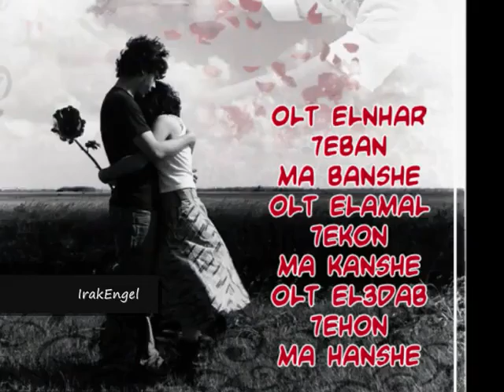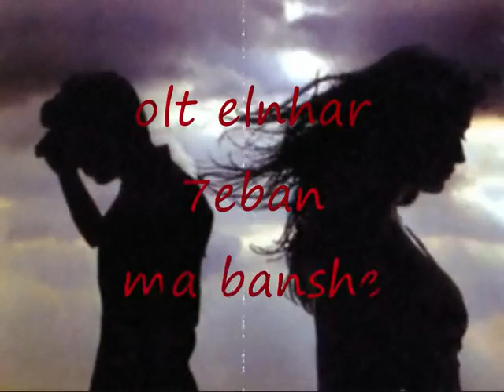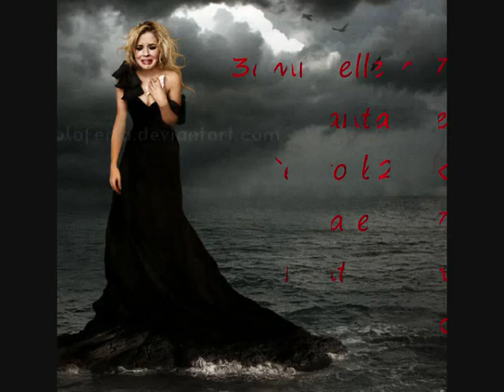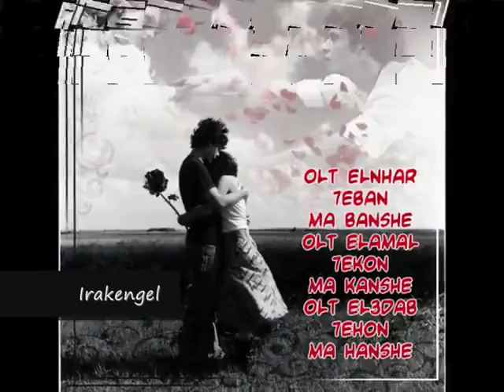اصاله نصرى اسكت بقى ...Waleed Saleh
اسكت بقى كفياك كلام عن حبنا اسكت بقى ضاع قد ايه من عمرنـا اسكت بقى